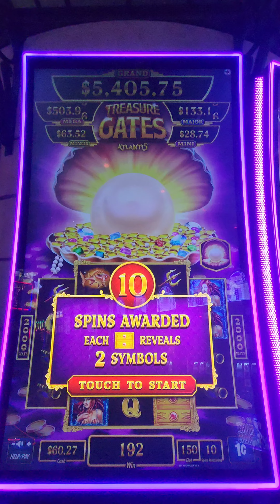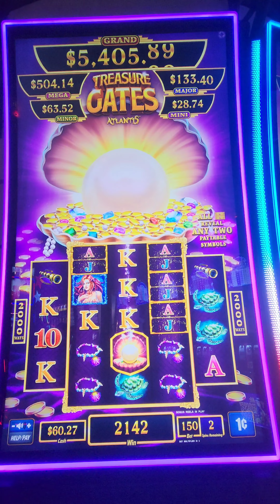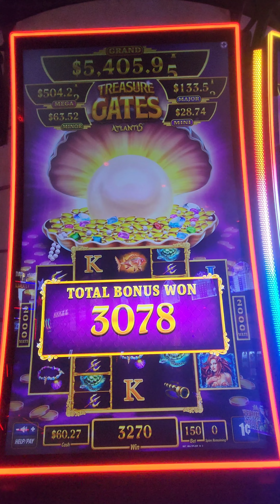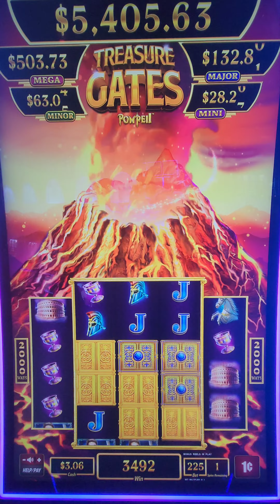Treasure Gates Atlantis Pompeii Casino